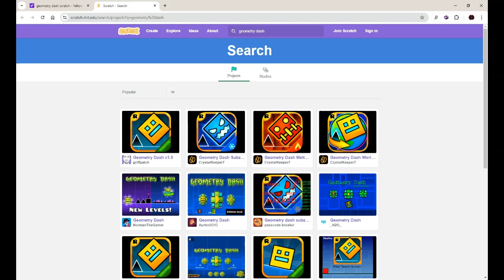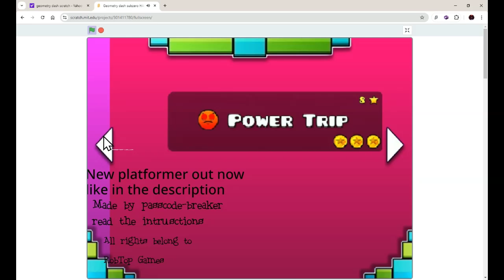Little nerds gaming se1 ep2 with Noah and eftah